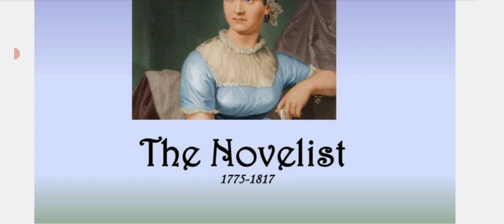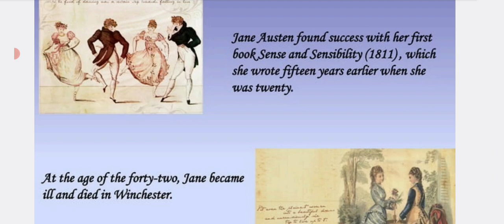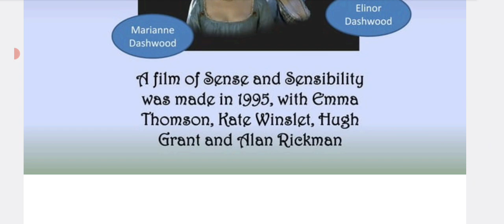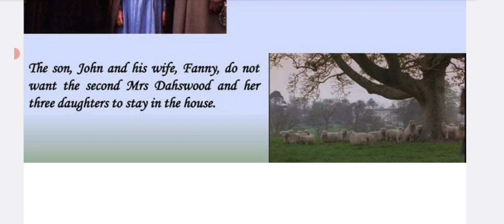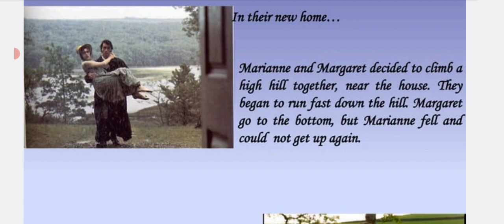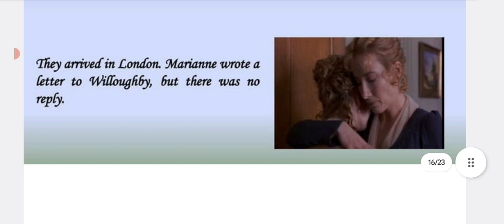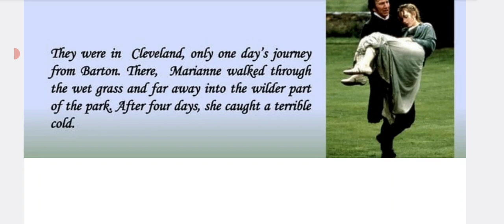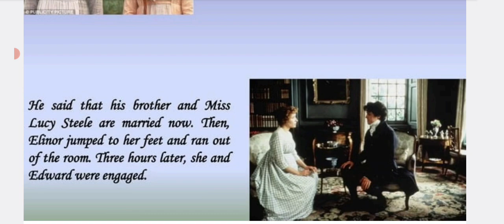Sense and Sensibility by Jane Austen | Summary | Characters | Themes in Urdu | PPSC English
Sense and sensibility is a novel witten by Jane Austen that was published in 1911.
It is a story of two sisters named as Elinore and Mariane.